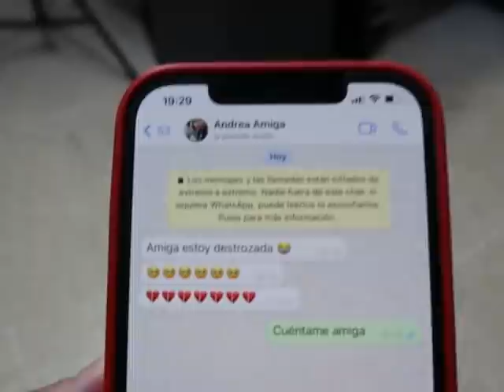CUÁNDO TE DAS CUENTA DE LA NUEVA ACTUALIZACIÓN 😱🙌🏻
La palominha y sus chistes solo para inteligentes estan buenisimos